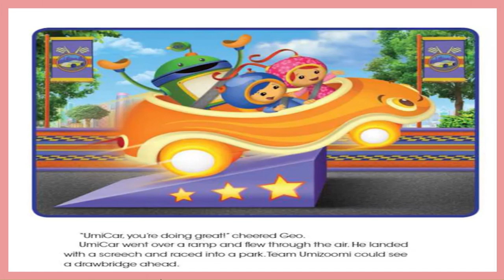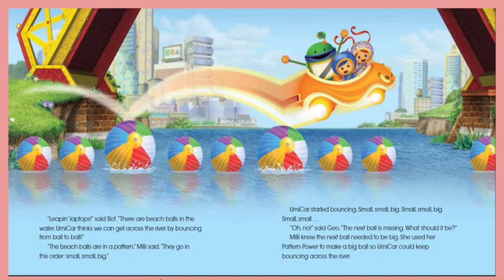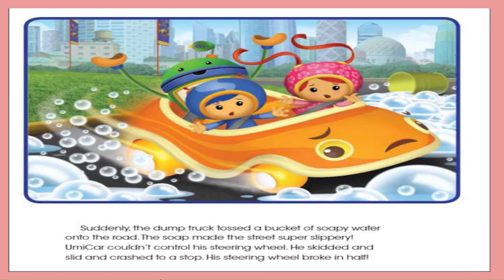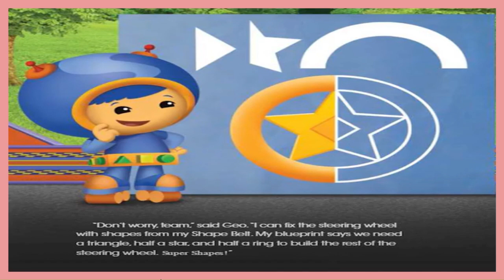TEAM UMIZOOMI "UMICAR'S BIG RACE" - Read Aloud Story Book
Get Ready, Get Set, GO! Team Umizoomi is in a race with Umicar! Some cars and trucks think Umicar is not big enough to be in the race, but Umicar is here to prove them wrong! Although Umicar is very small, he is also very very fast! Will the mean dump truck win the race? or will Umicar pull through at the last second? Come join me on this racing car adventure to see what happens next!

New fun kids' books are added almost every day.